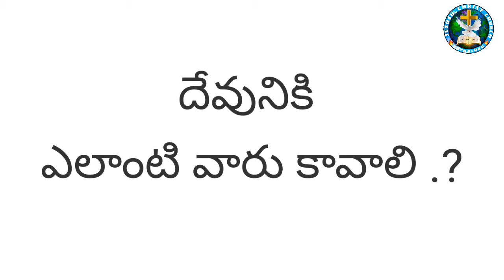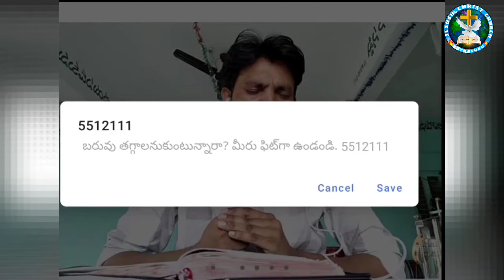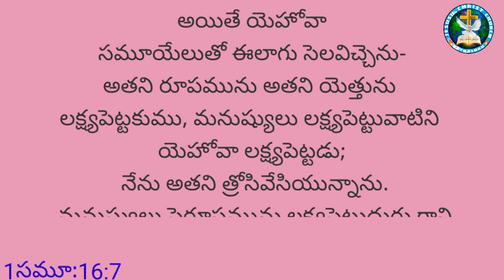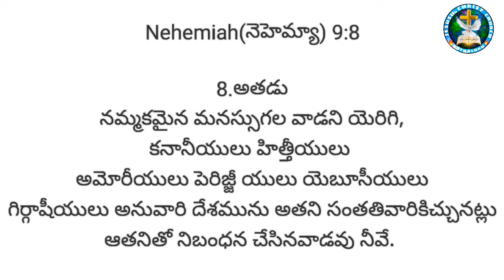దేవునికి ఎలాంటి వారు కావాలి?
jesus christ church Kothaluru